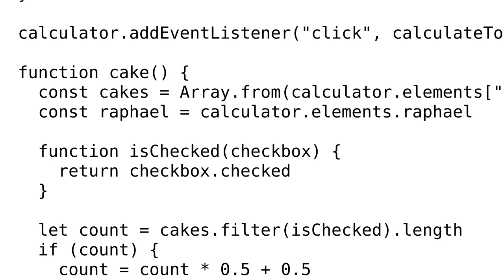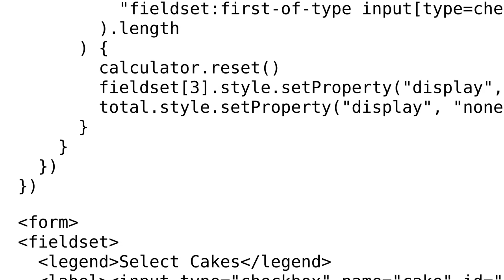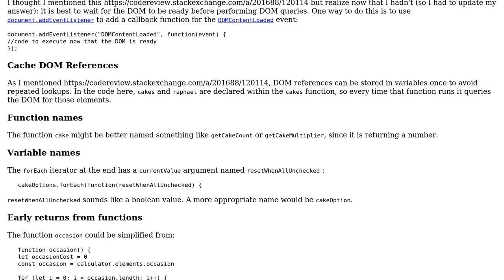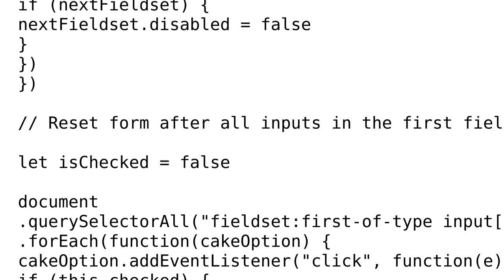Code Review: Cake-ordering form and calculator (2 Solutions!!)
Code Review: Cake-ordering form and calculator

With thanks & praise to God, and with thanks to the many people who have made this project possible! | Content (except music & images) licensed under CC BY-SA | Music | Images & others | With thanks to user Tzar user SAM OnELA and the Stack Exchange Network Trademarks are property of their respective owners. You are responsible for your own actions.